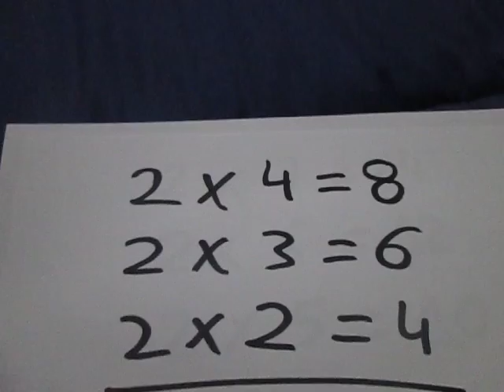TABLA DEL 2, día 7, "de abajo a arriba"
Método en el que se aprenden las PRIMERAS TABLAS DE MULTIPLICAR (1 AL 5), PROFUNDAMENTE  (de arriba a abajo, de abajo a arriba, al revés, y al revés desde abajo).

 De forma que se aprenden las tablas de forma SALTEADA DESDE EL PRINCIPIO.

Más la tabla del 10 y la tabla de los Dobles (1x1, 2x2, 3x3,.. etc).

Y al final sólo quedaría por saber_

6x7= 42   7x6= 42
6x8= 48   8x6= 48
6x9= 54   9x6= 54

7x8= 56   8x7= 56
7x9= 63   9x7= 63

8x9= 72   9x8= 72